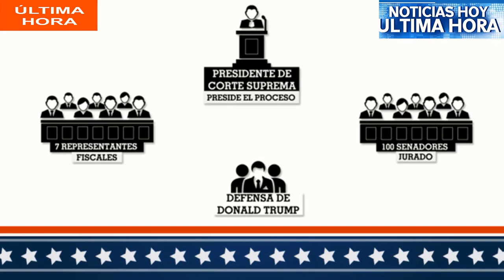cosas con el arte moderno